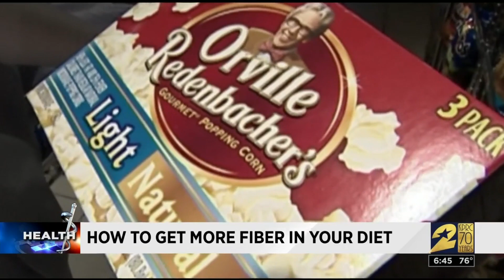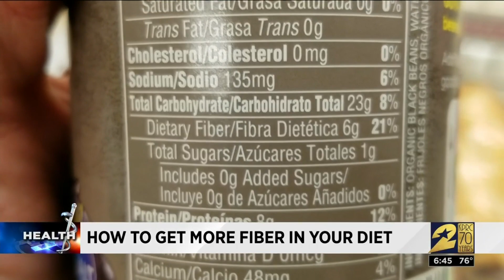Are you actually getting enough fiber?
It's a buzzworthy term in medicine right now: "gut health" -- as more research is identifying diseases that are linked to your gut.